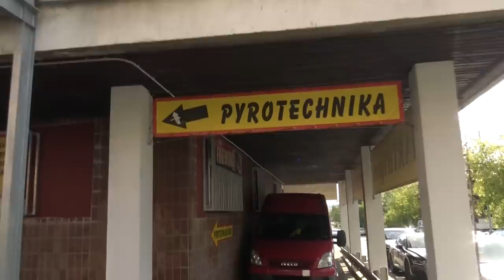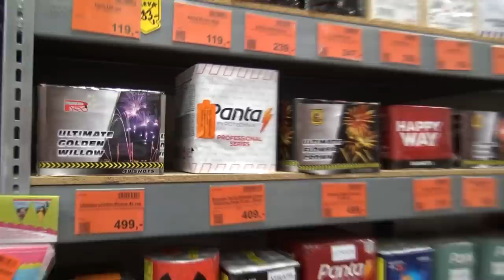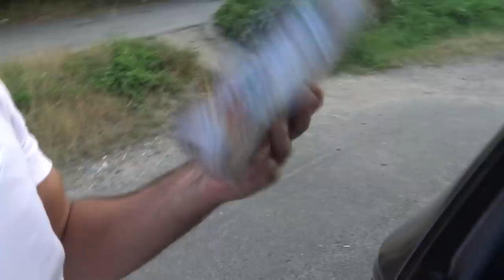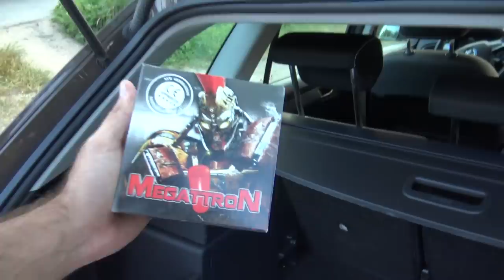VLIEGEN RICHTING TSJECHIE VOOR VUURWERK!